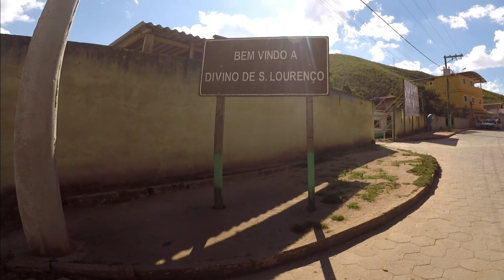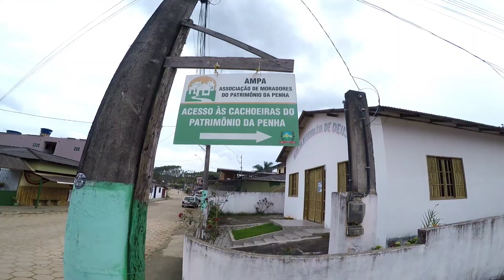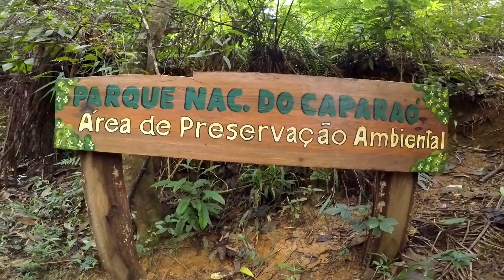PARTIU CAPARAÓ - Patrimônio da Penha #18 | Cicloturismo | Brasil Sudeste